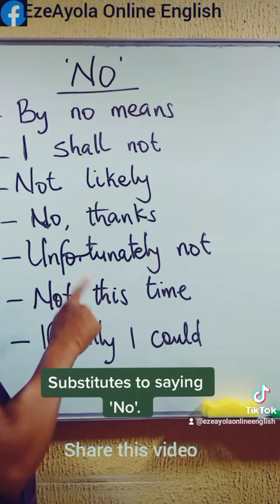It musn't be 'NO'.